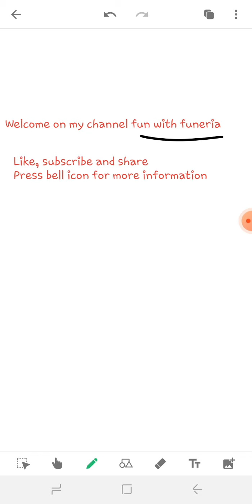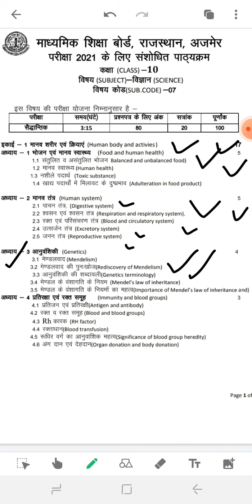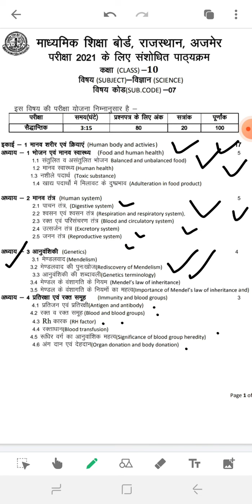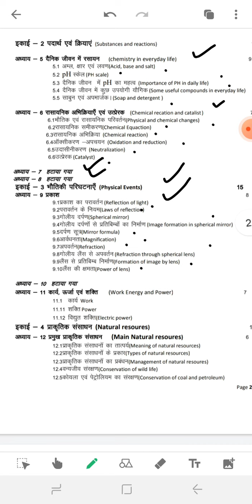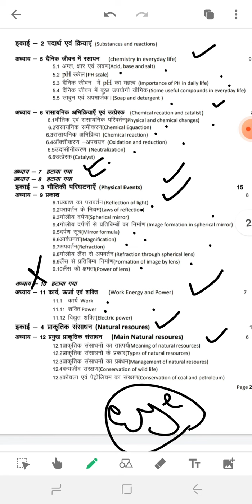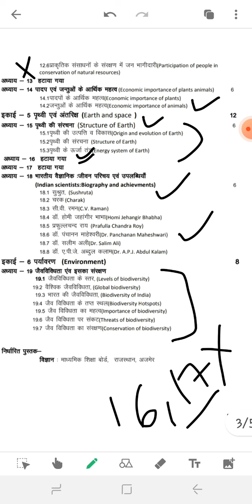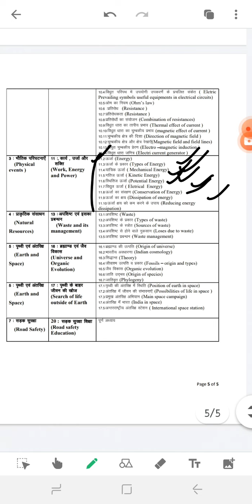#REDUCE SYLLABUS OF SCIENCE CLASS 10(rbse)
In this video talk about reduce syllabus of science for class 10th rbse
chemistry fun